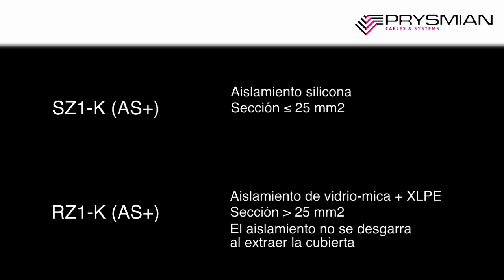Cables RZ1-K (AS+) y SZ1-K (AS+), ambos resistentes al fuego.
Existe en general en el mercado una confusión con los cables resistentes al fuego (AS+). Se tiende a pensar que los cables SZ1-K (AS+) son la única solución válida para las canalizaciones de seguridad siendo la versión RZ1-K (AS+) igualmente correcta.